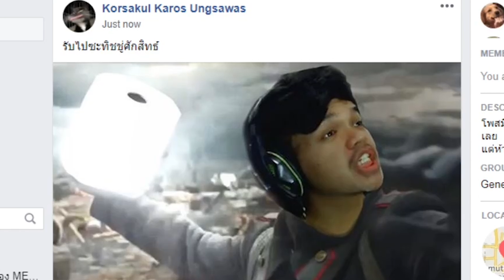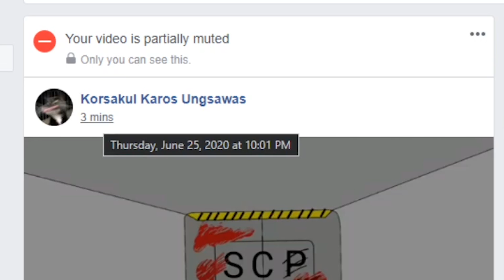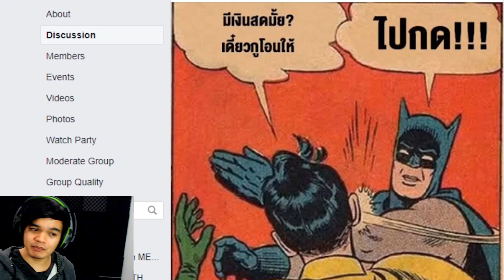💥 ประกาศ‼️ ประกาศ ‼️ ตอนนี้เพจเรามีกลุ่มแล้วววววว้อยยยยย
เชิญทัวลงให้เต็มที่